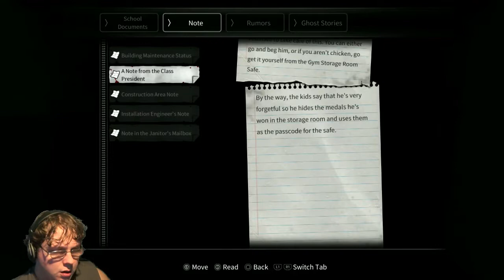He's So Relentless (White Day A Labyrinth Named School Ep 3)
The damn evil janitor is so freaking persistent.